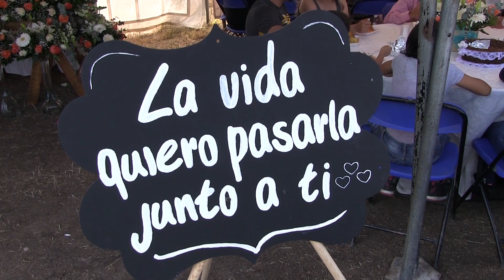Boda de Alma Berenice y Jose De Jesus Parte 1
Video Tomado el 10 de Noviembre del 2018 en La Loza de Los Padres, Leon Gto.